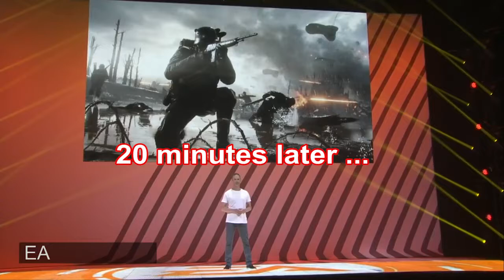E3 2017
E3 2016.
Check out the biggest reveals from this year's E3!